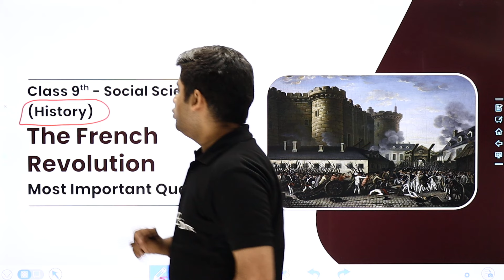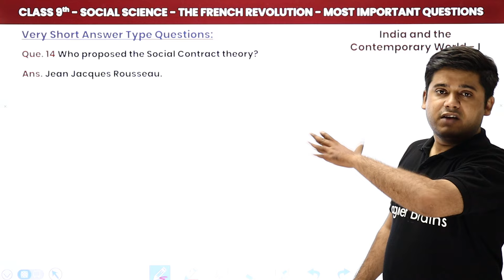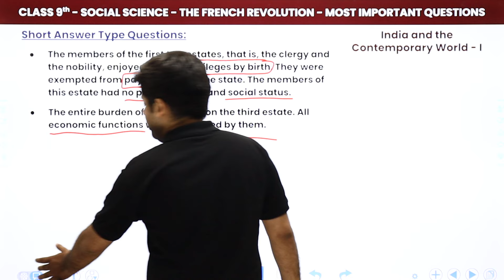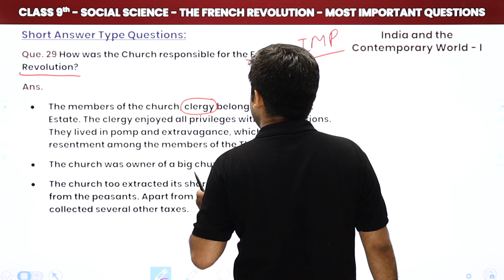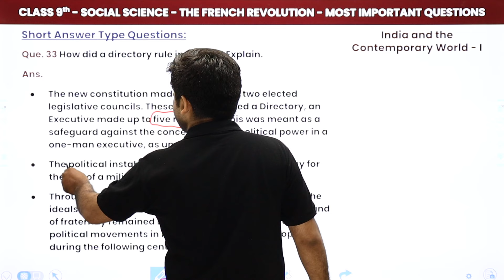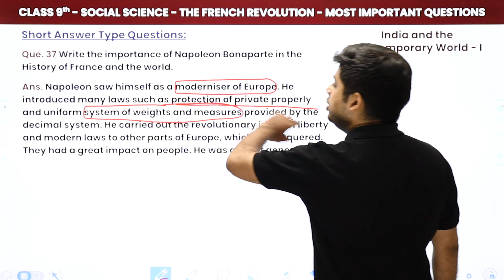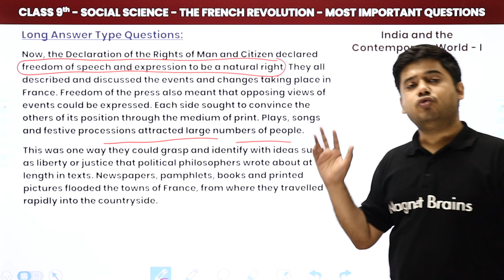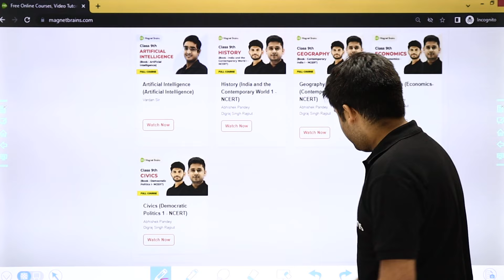The French Revolution - Most Important Questions | Class 9 History Chapter 1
✔️ Class: 9th
✔️ Subject: History
✔️ Chapter: The French Revolution (Chapter 1)
✔️ Topic Name: The French Revolution - One Shot Revision
✔️ Topics Covered In This Video (By Abhishek Sir): This video will provide an overview of the most important questions and topics from Chapter 1 of Class 9th History - The French Revolution. Abhishek Pandey Sir will go over each key question in detail and explain the key issues, historical figures, and events that shaped the revolution and its consequences. Learn the essential topics and get ready to ace your class exams.
00:00 The French Revolution Introduction: Most Important Questions
02:31 Question 1 to 23: Very Short Answer Type Questions: The French Revolution
23:04 Question 24 to 39: Short Answer Type Questions: The French Revolution
01:15:51 Question 40 to 45: Long Answer Type Questions: The French Revolution

class 9 history chapter 1 important questions and answers,
class 9 history chapter 1 very short questions and answers,
french revolution class 9 important questions and answers,
the french revolution class 9 questions and answers,
sample paper of class 9 history chapter 1 with answers,
french revolution class 9 important notes,
french revolution class 9 question answers pdf, .